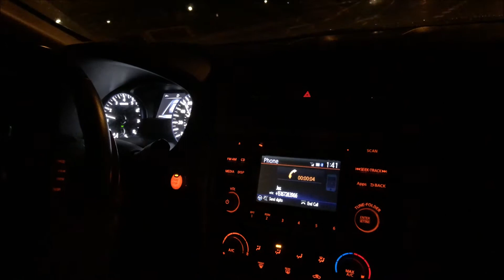Turn up Vlog !! Thats So Random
Turn up Vlog !! Thats So Random.. Friends, drinks, music